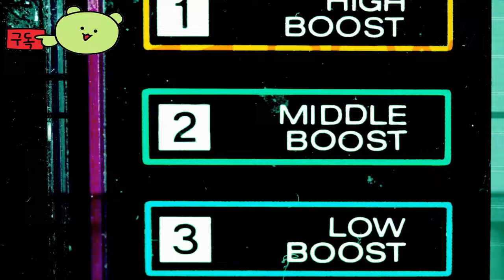파워워시 시뮬레이터 ( PowerWash Simulato ) 크루즈 선박 여름 시즌 무료 업데이트 게임 예고편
# 파워워시시뮬레이터

🕹️Game content
PowerWash Simulator로 압력을 해소하세요! 고압 물의 편안한 소리로 걱정을 씻어내세요. 파워 워셔를 가동하고 찾을 수 있는 모든 먼지와 때를 날려버리세요. 파워 워싱으로 반짝반짝 빛나는 마무리를 하는 간단한 만족감과 함께요.

⚡Game Developer
 퓨처랩